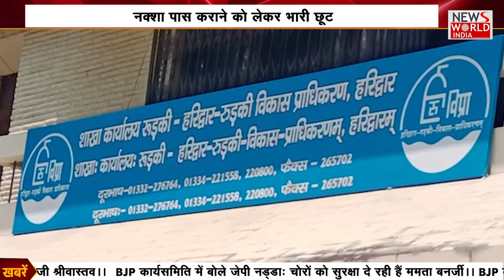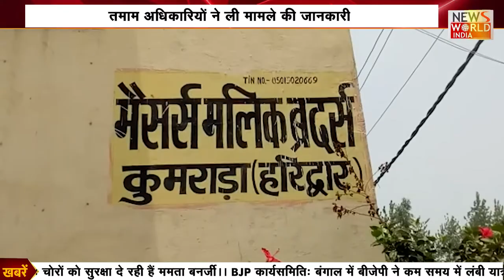उत्तराखंड (Uttarakhand) की हर खबर के लिए देंखे | News Uttarakhand NEWS World India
News World India NewsWorldIndia News world india news world india today news world india update news world india news world india live news world today
About This Video ►News world india Uttarakhand is one of India's leading Hindi news channel and can be watched live on YouTube. News Uttarakhand news channel is a part of NI digital media pvt ltd.Topics such as politics, education, health, environment, economy, business, sports, and entertainment are covered by this channel. The channel gives nationwide coverage.